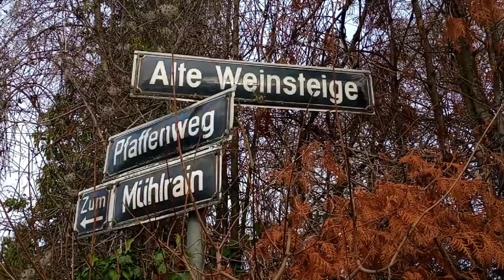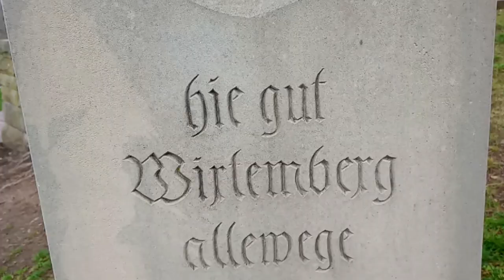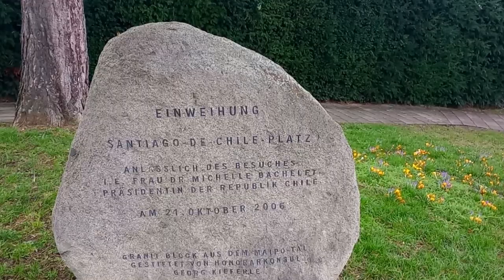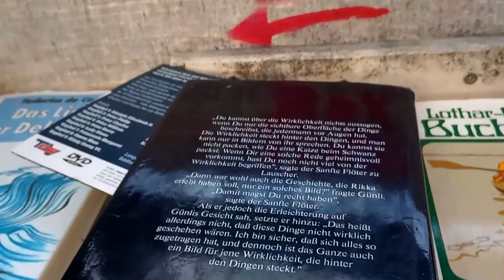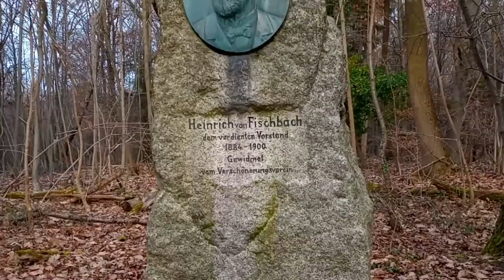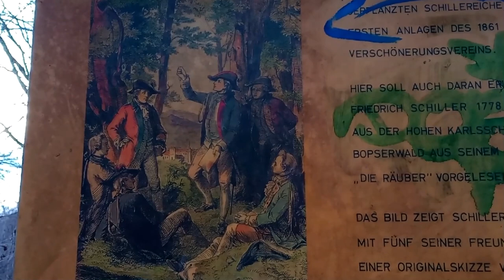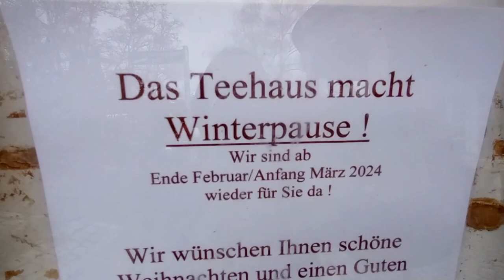Mammutbäume und Schillereiche, über den Dächern von Stuttgart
Eine sehr aussichtsreiche Runde über die Alte Weinsteige hoch zum Santiago-de-Chile-Platz. Von dort unterhalb der Neuen Weinsteige zum Wernhaldenpark, in dem es über 40 Mammutbäume gibt. Über die Strasse und Bahn in den Wernhaldenwald und zum Bopser. Eine Runde Rutschen, dann zur Schillereiche und hinüber zum Weißenburgpark mit dem sehr romantischen Teehaus.